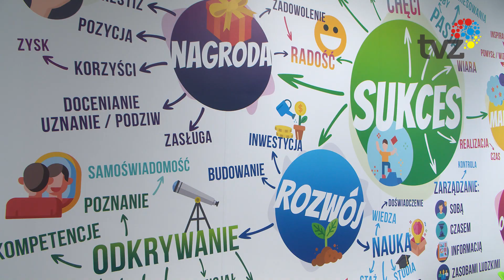WYDARZENIA - SERWIS INFORMACYJNY (21.10.2024)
1.
W niedzielę w kamienicy przy ul. Jana Karłowicza doszło do pożaru wskutek czego koniecznie było ewakuowanie mieszkańców.

2.
 „Pasja – Motywacja – Odwaga” - pod takim hasłem odbywał się w tym roku Ogólnopolski Tydzień Kariery.

3.
W ramach 12 kolejki PKO BP Ekstraklasy Górnik Zabrze wygrał ze Stalą Mielec 3:1